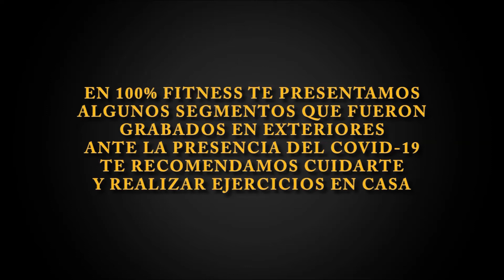Abdominales de pie